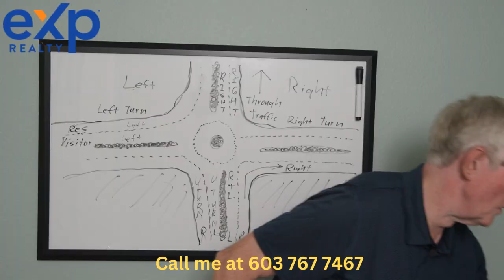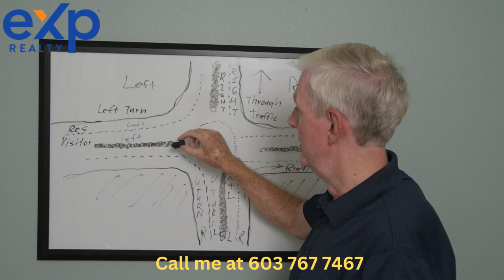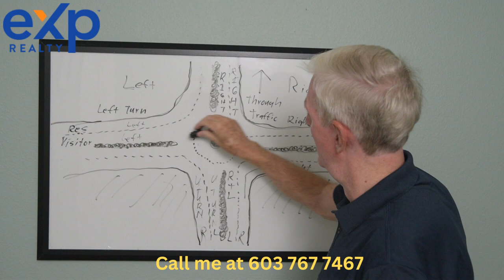Navigating the Roundabouts in The Villages FL!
Navigating the Roundabouts in The Villages FL! When you first move here one thing you should do immediately is to learn how to navigate the Roundabouts! They really are much more effective at keeping traffic moving smoothly than traffic lights.

Steve Bedell is an experienced Realtor/Investor. Originally from New Hampshire, Steve has been investing in real estate for over 30 years. He has invested in several properties in The Villages in the 5 years he has lived here.

Steve is a Navy veteran and enjoys golf, bocce and billiards, all of which are very easy to find in The Villages!